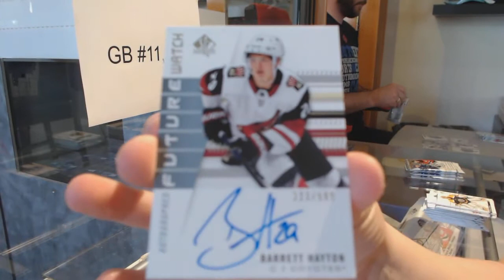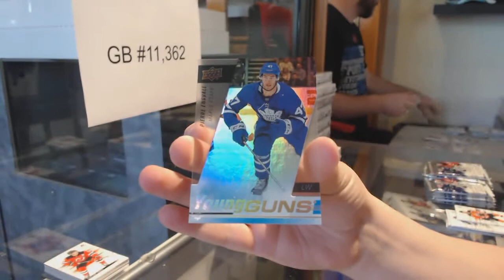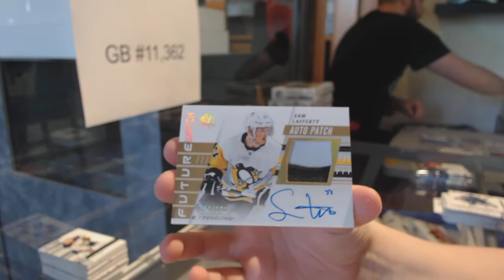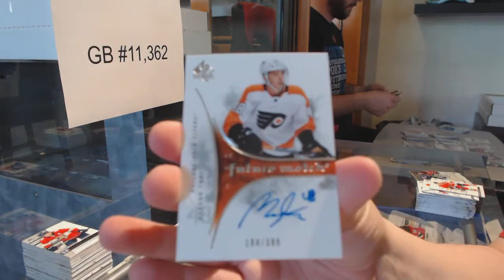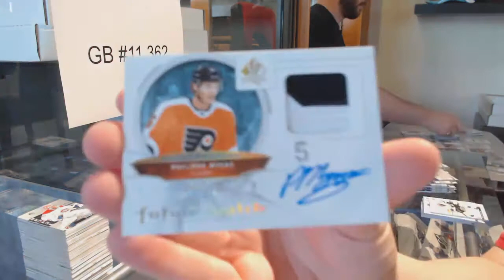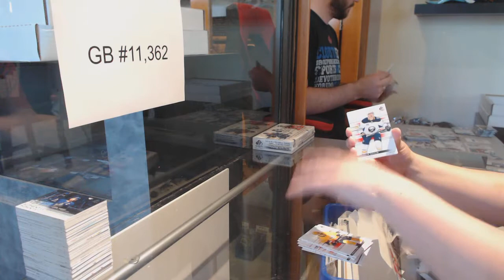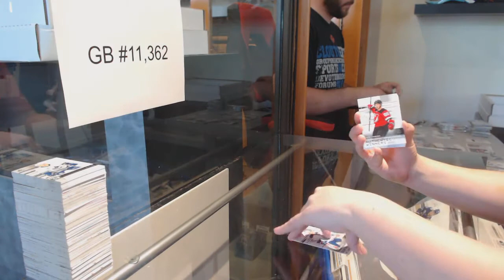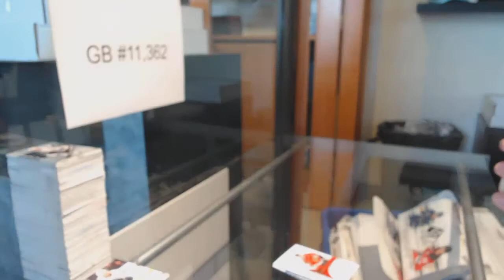19-20 Upper Deck SP Authentic Hockey 16 Box Case Break - C&C GB #11,362